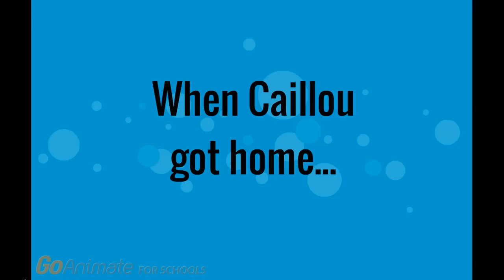Caillou Misbehaves At Summer School (1,500 SUBS SPECIAL!)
Credit To Everyone Including ThatBluePandaGuy and Go!Animator101 Animations 2016 Studios!